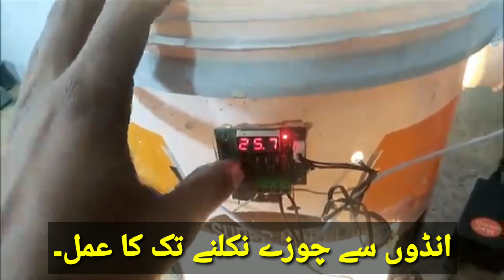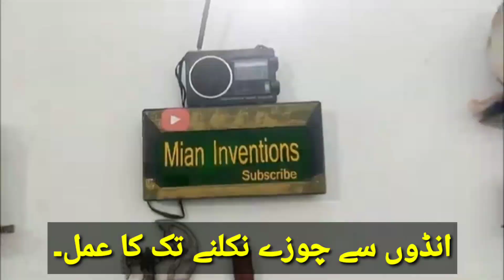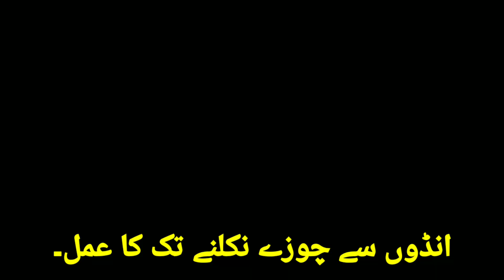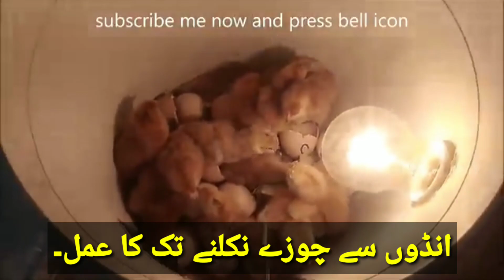Easy Incobater Ideas/مرغی کے انڈوں سے چوزے نکلا لنے کا آسان مشین۔